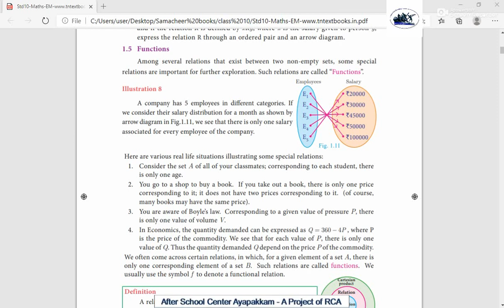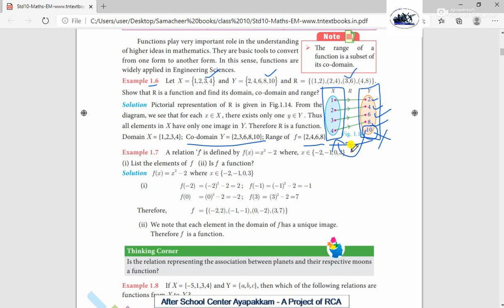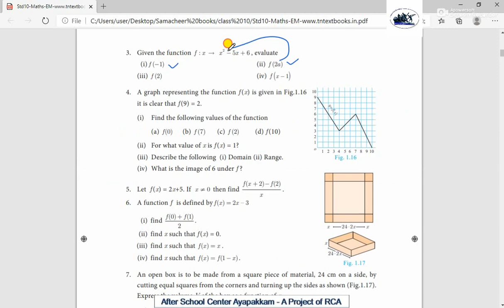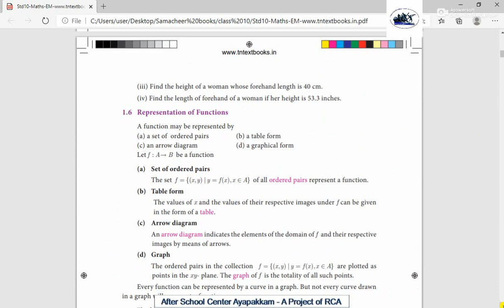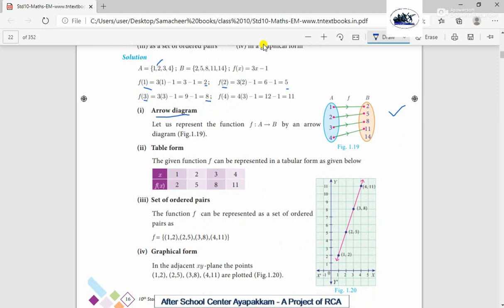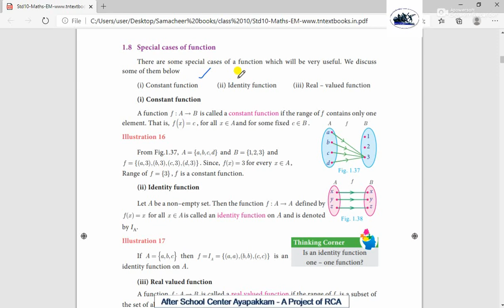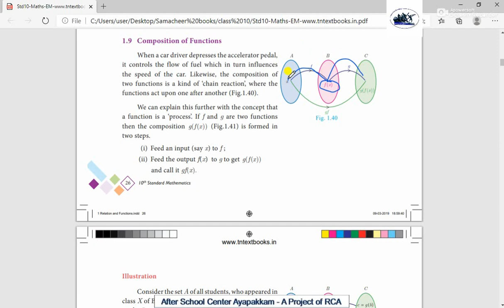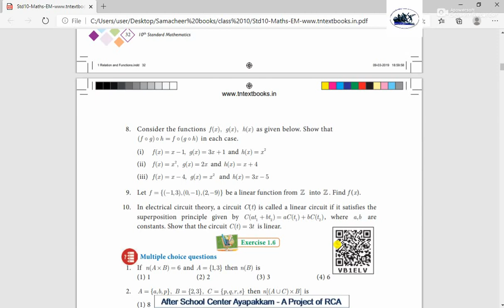Rotary Club of Ambattur Class 10 Maths Relations and Functions End